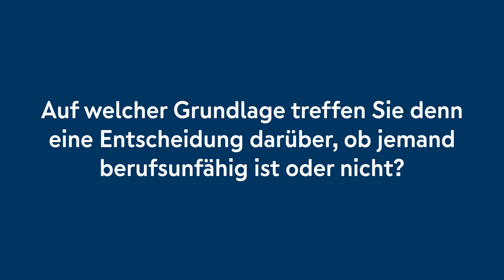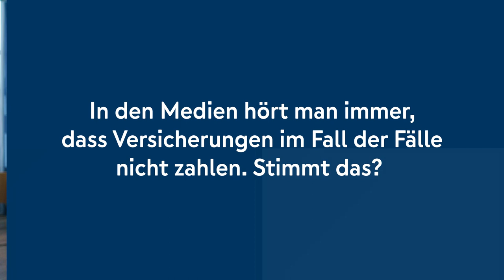WANN BIN ICH BERUFSUNFÄHIG? – NÜRNBERGER Versicherung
Wann ist man berufsunfähig und wer entscheidet überhaupt, ob eine Berufsunfähigkeit vorliegt? Diese und weitere Fragen zum Leistungsfall beantwortet Silke, Leistungsreguliererin bei der NÜRNBERGER Versicherung.